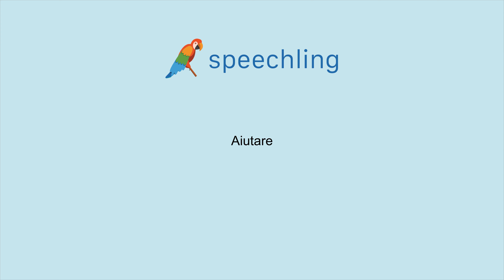How to say "Help" in Italian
Male Voice:
Aiutare

Female Voice:
Aiutare

Male Voice Translation:
Help

Female Voice Translation:
Help